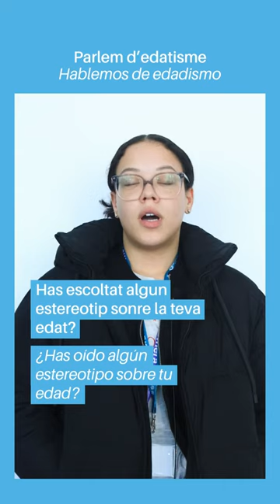Edatisme: Què és? / Edadismo: ¿Qué es? 🤔💭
T'has sentit mai discriminada per la teva edat? 👶👩👩‍🦳
Nou contingut a la nostra web! 🤳
¿Alguna vez te has sentido discriminada por tu edad? 👶👩👩‍🦳
¡Nuevo contenido en nuestra web! 🤳